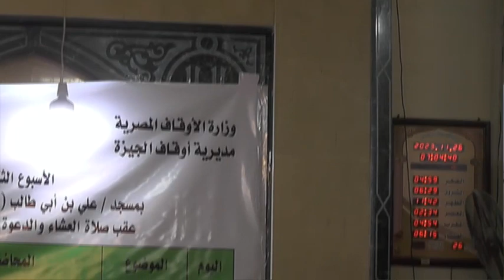اليوم الأول للأسبوع الثقافي من مسجد علي بن أبي طالب رضي الله عنه